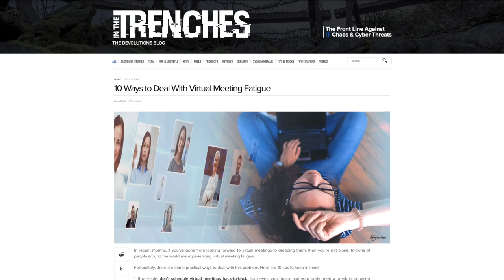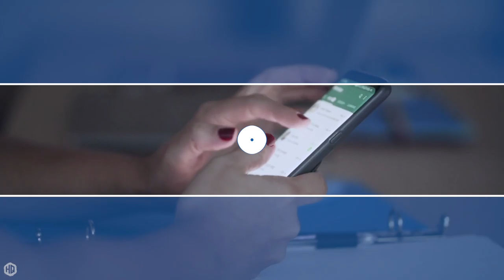10 Easy Ways to Deal With Virtual Meeting Fatigue - HQ #030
Have you been attending A LOT of virtual meetings lately?  Well, after attending several of them back-to-back, you may feel a little more fatigued and stressed than usual.  But don't worry, Devolutions HQ has got you covered!  In this week's show, we discuss some easy and practical ways to reduce the dreaded "VMF" (virtual meeting fatigue) syndrome.  And yes, it is an actual thing! Check out our top ten tips to better handle your video conferences!

TIP 1: SCHEDULING MEETINGS (1:45)
TIP 2: STAYING HEALTHY (2:06)
TIP 3: ELIMINATING DISTRACTIONS (3:16)
TIP 4: TAKING NOTES(3:52)
TIP 5: REDUCING EYESTRAIN (4:45)
TIP 6: MAINTAINING EYE CONTACT (5:16)
TIP 7: STAYING COMFORTABLE (6:32)
TIP 8: REMAINING HYDRATED (7:19)
(YouTube Video) World's Largest Coffee Cup Fit Tea Chug (5+ Liters/1.33 Gal) *DON'T TRY THIS AT HOME*
TIP 9: GREENSCREENING (8:21)
TIP 10: P.O.T.S (9:29)

Devolutions HQ is the place to get the latest tech news, helpful tips & tricks, along with updates concerning everything Devolutions. We're here to help you "control the IT chaos."